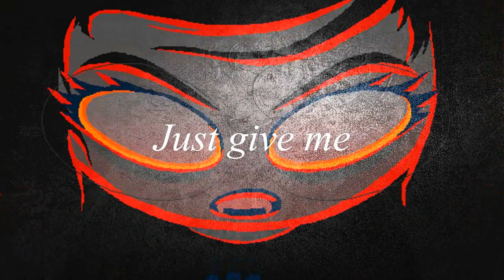girls with guns on lsd. [MEP]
it's finally done! it looks so great! :D i want to thank WinryRockbell2208XD who took two parts and my brother who let me use his computer to render this when my computer wouldn't render it properly. (it rendered in like 5 minutes. it took an hour and 30 minutes for it to render WRONG on my computer -_-)

all info is in the vid so if you ask i'm not gonna answer. :P

[ info ]
0:00 - BreezeElric
0:30 - Taeko Yasuhiro
0:45 - RandomlySimple
1:00 - Happyproductions12
1:19 - xElectrialStarz
1:40 - WinryRockbell2208XD
2:17 - SonicZephyr06
2:45 - xoPaperHeartsxo
3:06 - EatYourPanty
3:32 - BreezeElric
3:49 - akierr1